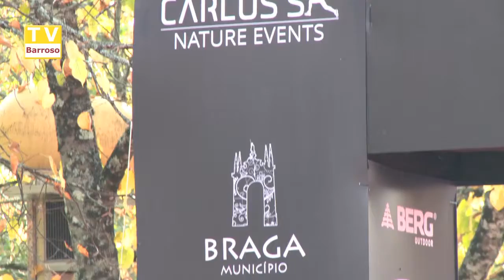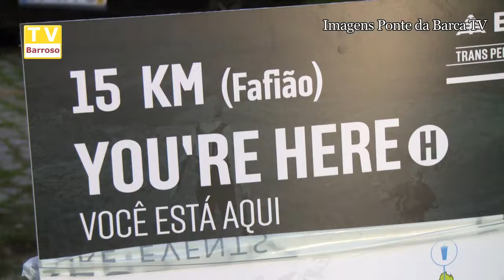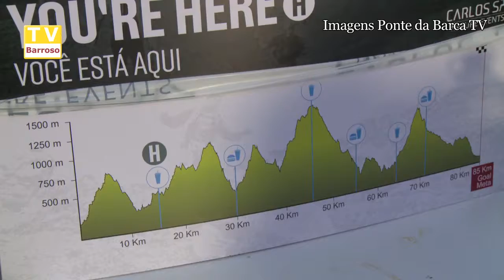Mundial de Trail Running 2016